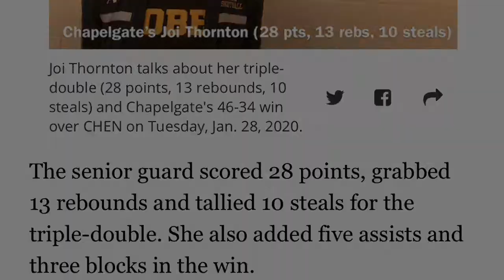Joi Thornton Chapelgate Christian Academy